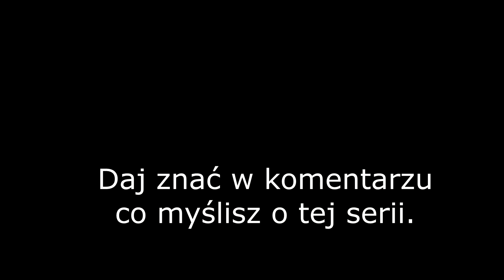#1 Jak expić w Nostale 1lvl - 20lvl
Serwer - Avalon.